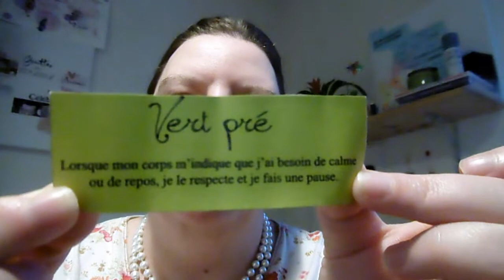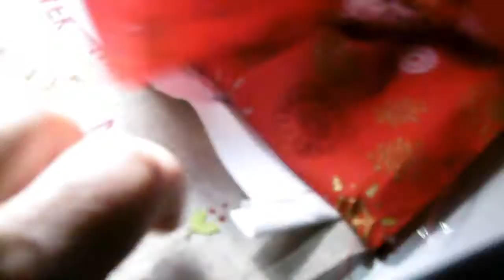J17 : comment coudre une trousse simple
Tuto pour réaliser une trousse.